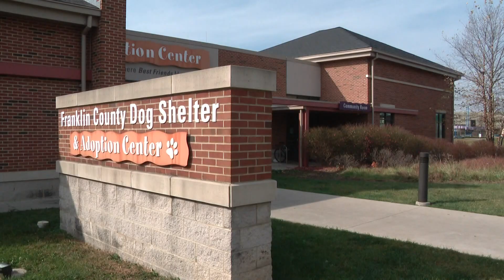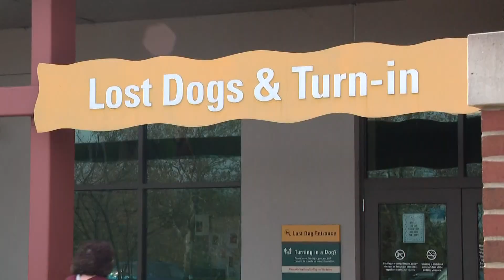7 puppies abandoned in box, left to die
A good Samaritan found the box of puppies and delivered it to the Franklin County Dog Shelter.